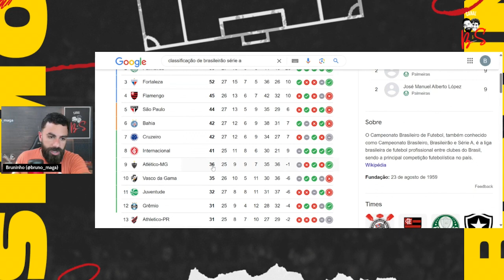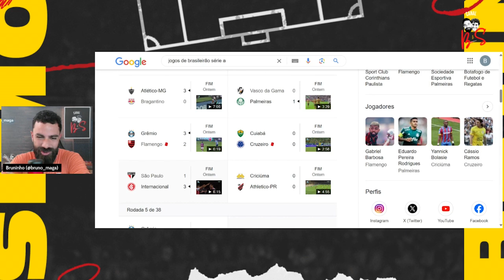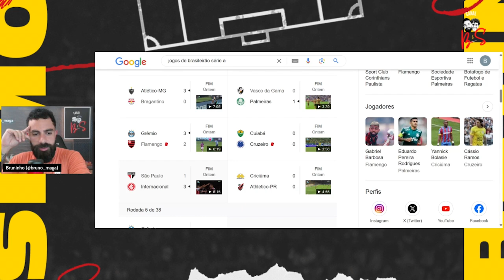BOTAFOGO MAIS LÍDER! | PALMEIRAS EMBALADO! | BRASILEIRÃO ACABOU PRO FLAMENGO! ANÁLISE DA RODADA 27